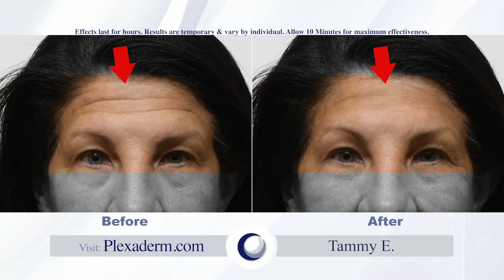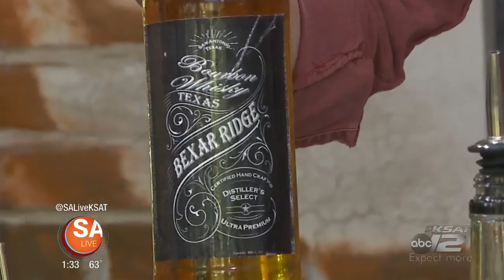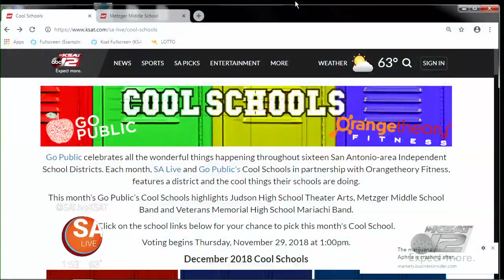DECEMBER 3 | 2018 | SA LIVE | KSAT 12 News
Three New Orleans chefs take over SA Live for the Tricentennial Culinary Exchange!